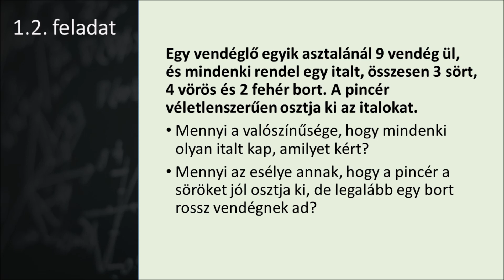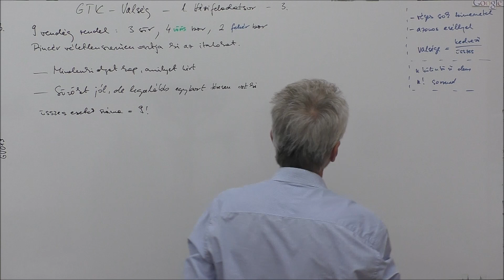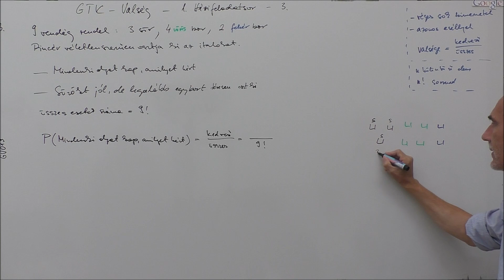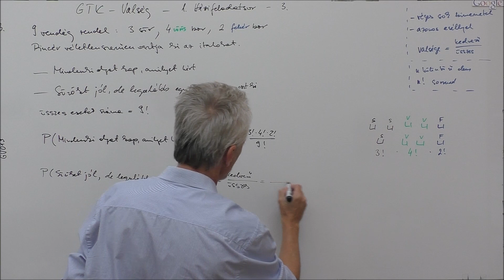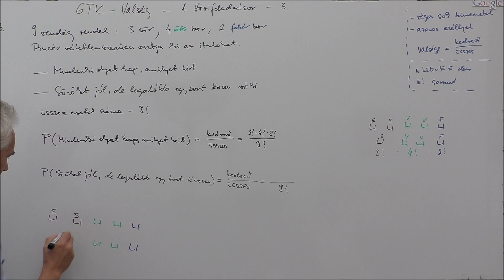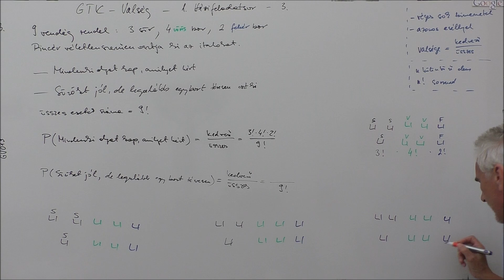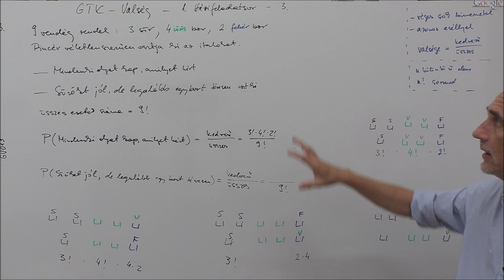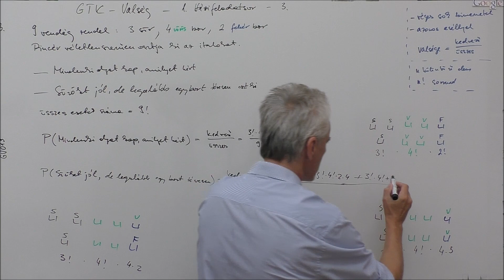INFO - Sztocha - 1. HFsor - 2.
A GTK hallgatóknak készített anyagból állítottuk össze.

1.2. Egy vendéglő egyik asztalánál 9 vendég ül, és mindenki rendel egy italt, összesen 3 sört, 4 vörös és 2 fehér bort. A pincér véletlenszerűen osztja ki az italokat. Mennyi a valószínűsége, hogy mindenki olyan italt kap, amilyet kért? Mennyi az esélye annak, hogy a pincér a söröket jól osztja ki, de legalább egy bort rossz vendégnek ad?

Készítette:  Szűcs Gábor